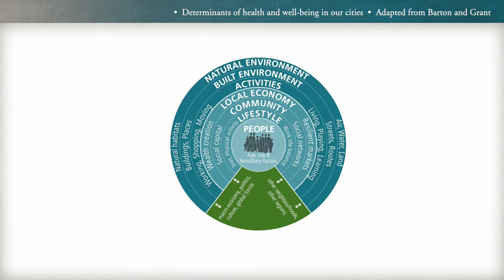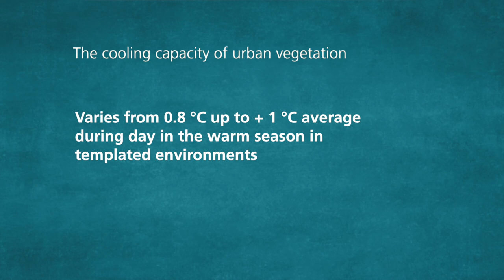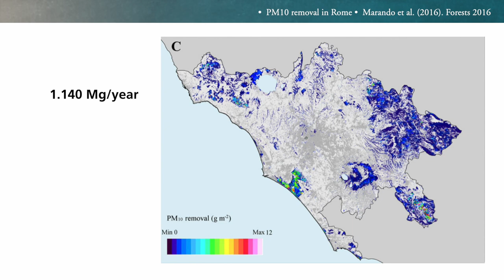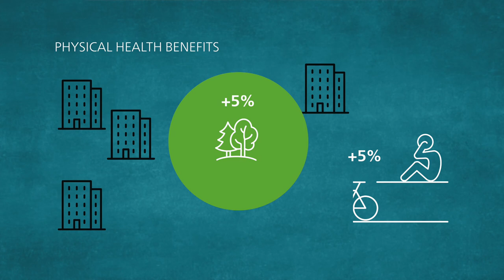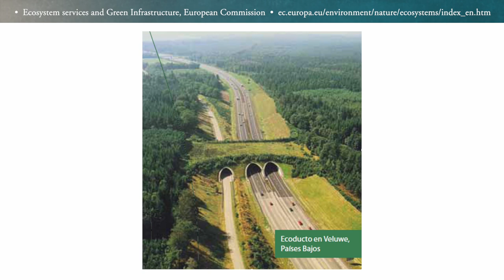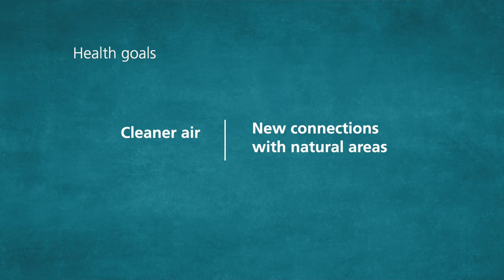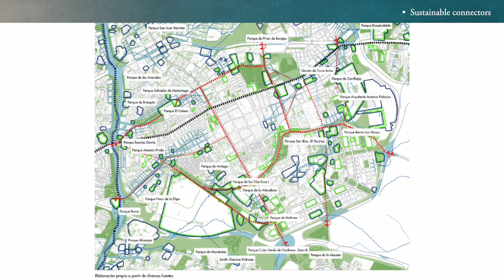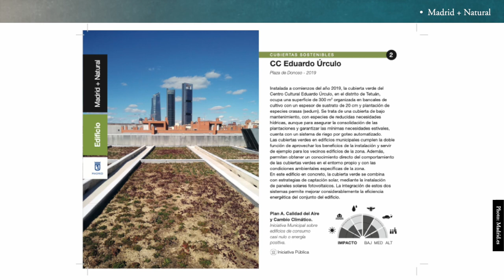MOOC Urbanisation and Health. 3.1 How Blue and Green Infrastructure Promote Human Health